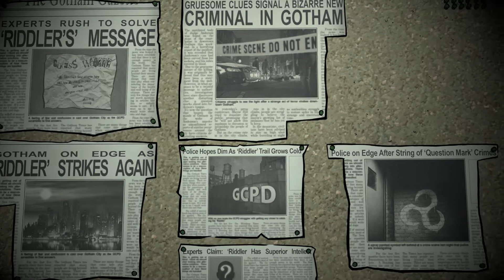Batman The Enemy Within Season 2 Episode 1 PS4 Pro Gameplay German Deutsch Part 4 - Detektivarbeit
In diesem letzten Kapitel von dem preisgekrönten Studio hinter Batman - The Telltale Series werden sowohl Bruce Wayne als auch Batman in prekäre neue Rollen gezwungen. Der Riddler ist zurückgekehrt, um Gotham City zu terrorisieren, aber seine grausamen Rätsel deuten eine noch größere Krise an. Mit der Ankunft eines rücksichtslosen Bundesagenten und der Rückkehr eines noch entstehendes Jokers muss Batman unruhige Allianzen steuern, während Bruce Wayne eine gefährliche Reihe von Täuschungen unternimmt. Welcher von Batmans neuen Verbündeten wirst du vertrauen? Und wie tief in die Dunkelheit willst du Bruce hinabstürzen lassen?